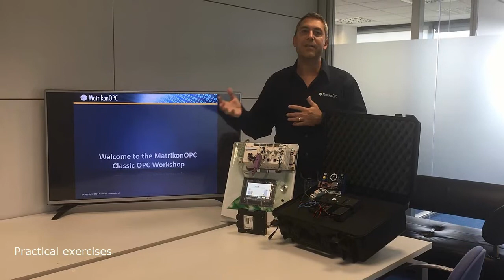Details of OPC Technology and Advanced Architecture Development Workshop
In this video you can see specific details and full content of Matrikon’s OPC Workshop. Book your seat and participate in our OPC training learning from real practical cases and real hardware,  exclusively designed to meet your needs. We are confident that you will enjoy our three-day Workshop!

If you want to get more information about dates or other Workshops, visit our calendar for 2020:

Don' t miss this and all the Matrikon videos available on our YouTube channel.